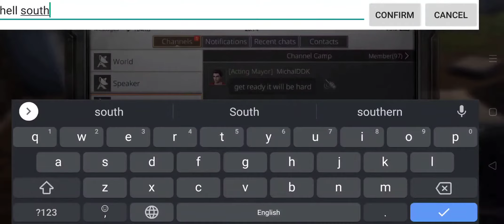Lifeafter - testing new Bazooka Alpha - infected invasion event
Testing the bazooka alpha in invasion

I still prefer the snow howitzer but I have it level 30 on special research.

Maybe when I have a skin for the bazooka and level it up a little, it will be better

Good job Michalddk and Marwyhappy

Music I used in this video: Dream theater - At witts end.

Cheers !